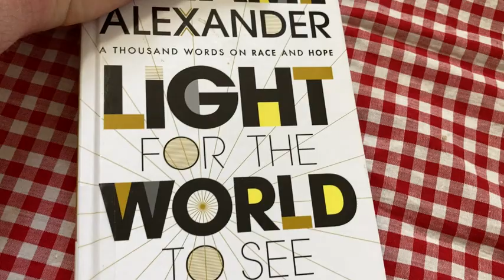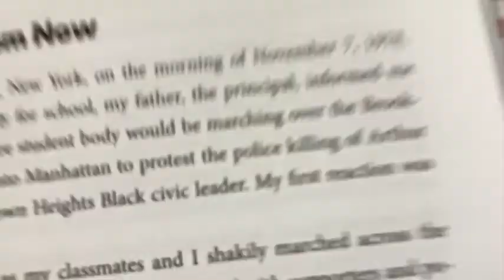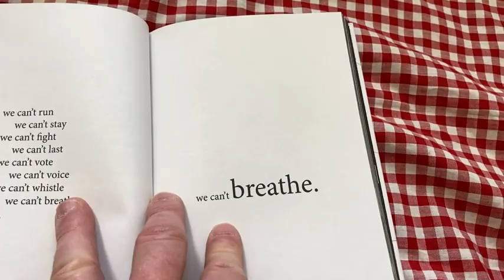Light for the World to See: A Thousand Words on Race and Hope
In this video I talk about a very interesting book. This is Light for the World to See: A Thousand Words on Race and Hope.

Here it is on amazon